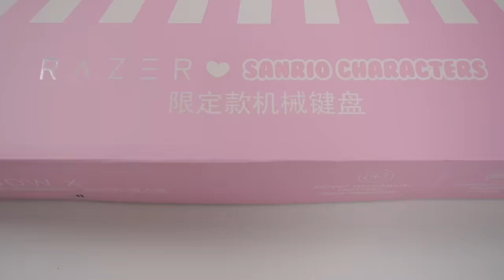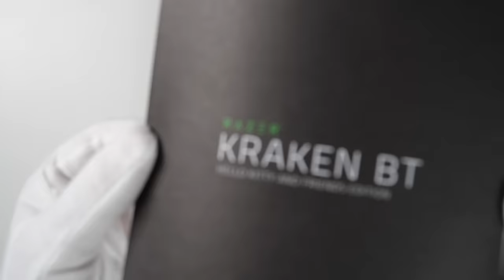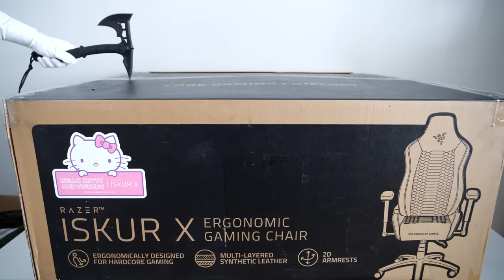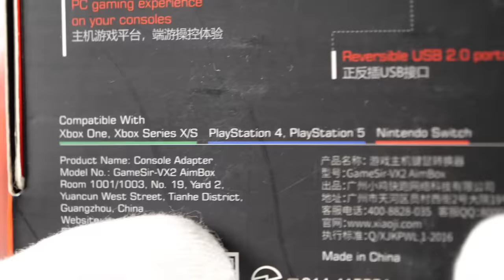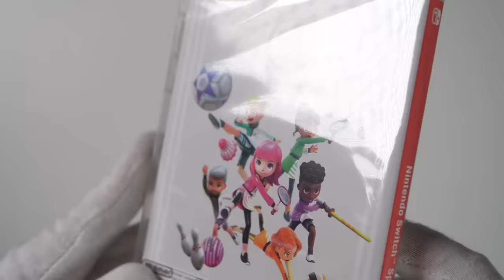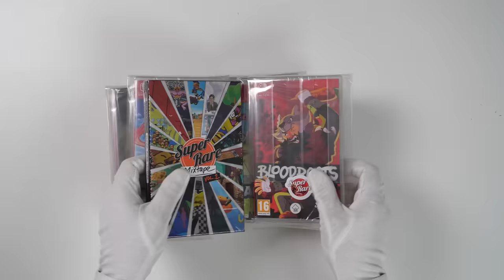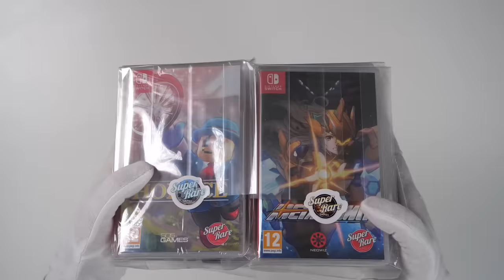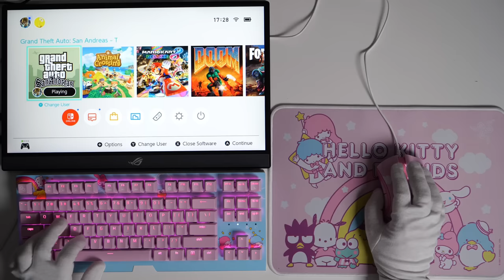Mouse & Keyboard on NINTENDO SWITCH (Hello Kitty Setup)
Plugging a keyboard and mouse on Nintendo Switch OLED for a "PC style" setup (via adapter). Unboxing Razer's new Hello Kitty gaming gear samples. Unboxing new Switch game review samples sent by Nintendo Finland (Bergsala) and Super Rare Games. Minecraft, GTA: San Andreas, Doom and Fortnite gameplay.

00:00 intro
00:19 Razer package
00:51 keyboard
01:47 mouse
02:52 Hello Kitty setup
03:02 headset
03:57 cushion
04:30 gaming chair
05:41 Nintendo Switch OLED
06:23 special Joy-Cons
06:56 console
07:20 SD card
07:41 GameSir adapter
08:18 mouse & keyboard setup
08:50 Nintendo packages
11:33 Super Rare Games packages
13:05 keyboard & mouse on Switch
13:17 Mario Kart 8
13:42 Minecraft
14:16 Doom
14:38 Fortnite
16:37 GTA